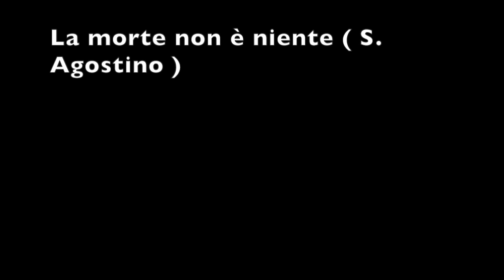AMARCORD BRUNETTA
Ricordo di un'amica , Brunetta Lunedei. La morte non è niente ( S. Agostino )